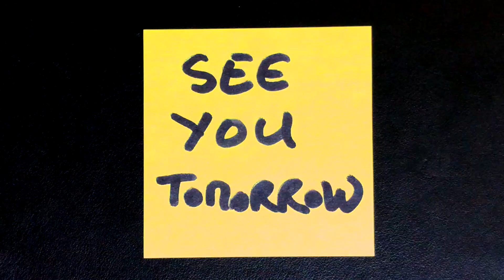film 470/501 - The Big Country, by William Wyler (1958)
Today, I watched the 470th of the 501 must-see movies from the book (page 506): film 470/501 - The Big Country, by
William Wyler (1958)